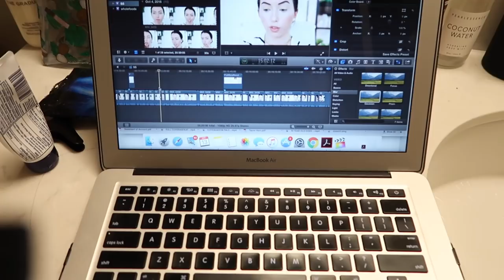GROCERY HAUL, FOSTER DOG, SEATTLE TO CANADA DAY TRIP, HAIR & FACE MASKING! Vlog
▼▼▼ SOCIAL MEDIA ▼▼▼

✖️✖️  RANDOM THINGS MENTIONED / WORN ✖️✖️
◇ Protein powder I use (no whey)
◇ Jillian Michaels 30 Days Shred
◇ Hot pink tank top was from Old Navy and sports bra from Target
◇ L'Oreal hair mask
◇ Drunk Elephant T.L.C Babyfacial
◇ Food in Victoria was Red Fish Blue Fish (super long line but it was bomb)
◇ Tan Fuzzy jacket

◇ ◇ ◇  FAQ's  ◇ ◇ ◇
Camera? → Canon 70D
Vlog Camera?
Lighting? Diva Ring Light and Softbox lights
What's your job? I work in digital marketing and also do Youtube